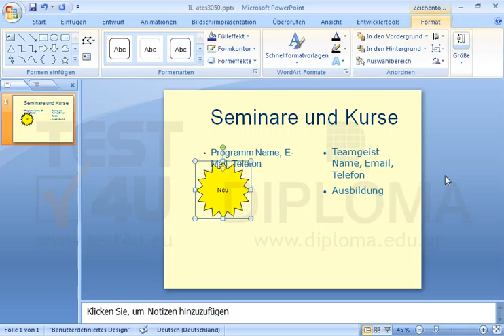Zentrieren Sie den Stern vertikal.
Zentrieren Sie den Stern vertikal. Möchten Sie mehr. Laden Sie das TEST4U demo herunter